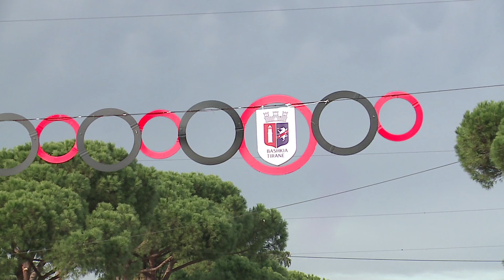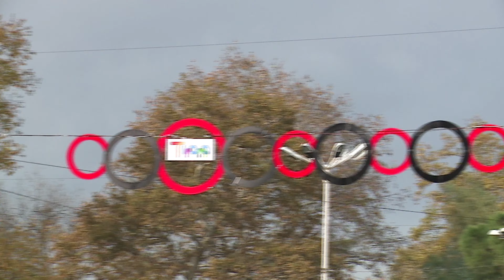Festat e Nentorit / Tirana vishet Kuq e Zi / Detaji ndryshe nga heret e tjera